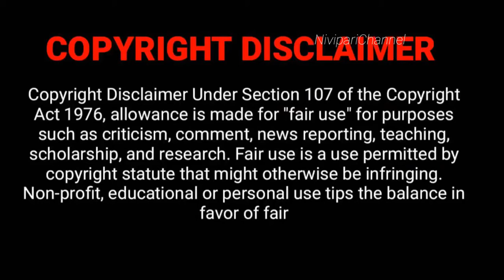திண்டிவனத்தில் பங்குனி உத்திர திருவிழா|அம்மன் வீதி உலா காட்சி|@Niviparichannelplease subscribe 🙏🏻